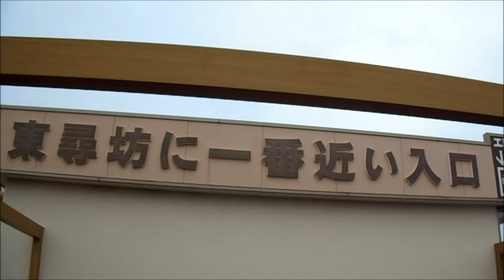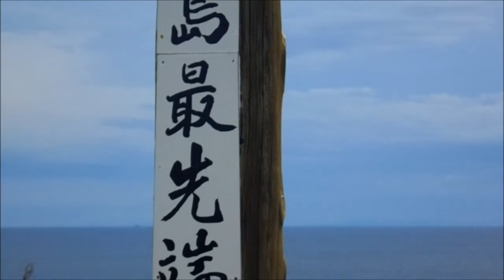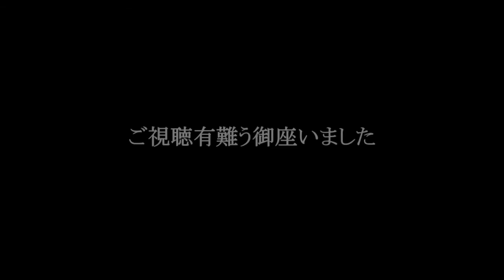「MAD」 ORDC お盆休みソロキャンプツーリング2017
2017年8月14日から17日までの3泊４日ソロキャンプツーリングのMAD動画です。

夏をイメージしたBGMです。
今年はあんまり夏って感じがしないのは自分だけ～？ｗ

MUSIC
JAM
OVERDRIVE

もっと遊んで　指を鳴らして
呼んでいる声がするわ
本当もウソも　興味が無いのヨ
指先から　すり抜けてく　欲張りな笑い声も
ごちゃまぜにした　スープに溶かすから

夜に堕ちたら　ここにおいで
教えてあげる　最高のメロディ

あなたはいつも　泣いてるように笑ってた
迷いの中で　傷つきやすくて
地図を開いて　いたずらにペンでなぞる
心の羽根は　うまく回るでしょ？

音に合わせて　靴を鳴らして
あたしだけの　秘密の場所

走る雲の影を　飛び越えるわ
夏のにおい　追いかけて
あぁ　夢は　いつまでも　覚めない
歌う　風のように…

夜に堕ちたら　夢においで…
宝物を　見つけられるよ…信じてるの…

愛しい日々も　恋も　優しい歌も
泡のように　消えてくけど
あぁ　今は　痛みと　ひきかえに
歌う　風のように…

夏の日差し　追いかけて
歌う　風のように…

Lala Lalala Lala
Lalalala Lalala Ha Ya